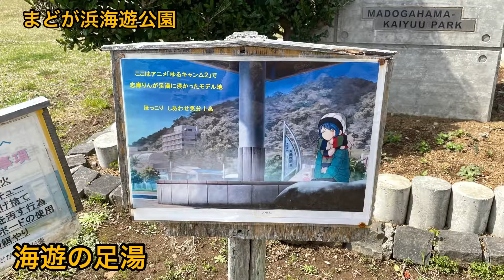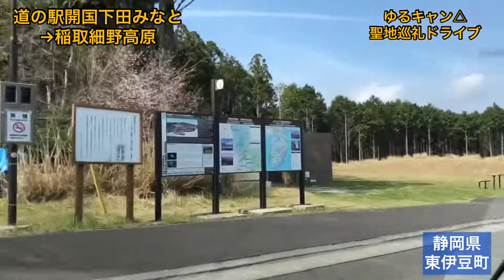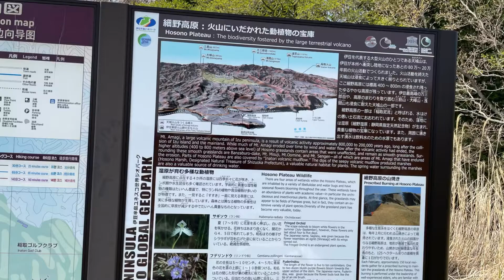ゆるキャン△聖地巡礼ドライブ2 下田市→細野高原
0:00 まどが海遊公園
3:25 河津町
6:21 伊豆オレンヂセンター前通過
6:47 東伊豆町
7:20 細野高原入口
9:34 細野高原ツリーハウス村キャンプ場前